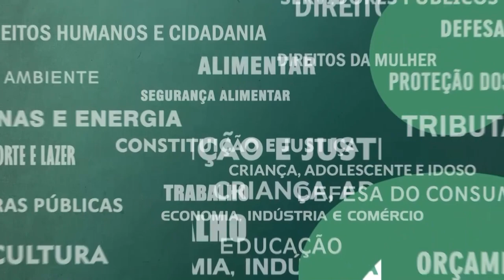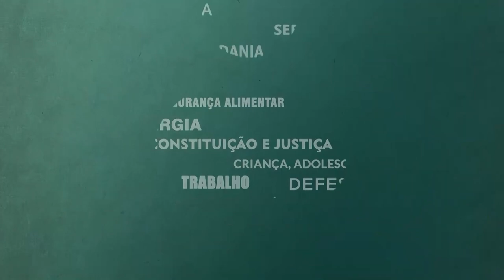Resumo Comissões - Frente Parlamentar Samba e Carnaval - 28/12/23